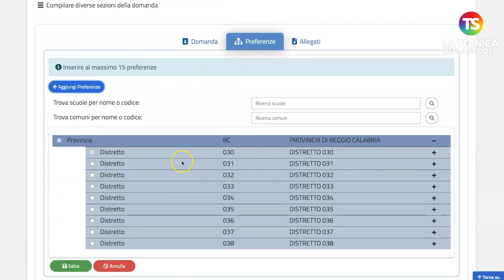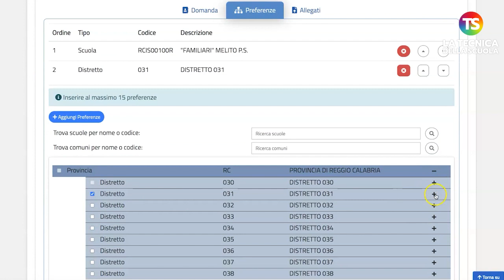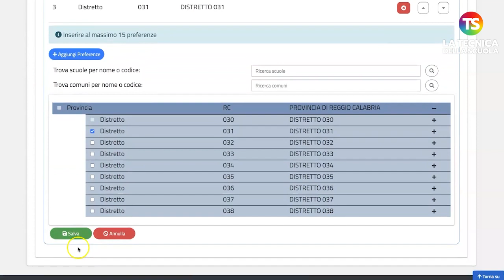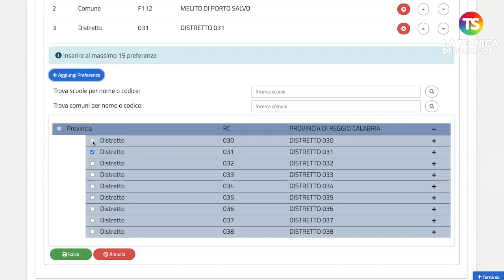Assegnazioni provvisorie 2022/23, come compilare la sezione “Preferenze”- VIDEO TUTORIAL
assegnazioneprovvisoria tecnicadellascuola In questo video a cura del prof Lucio Ficara vedremo come compilare la domanda di assegnazione provvisoria per quanto riguarda la sezione relativa alle “Preferenze“.